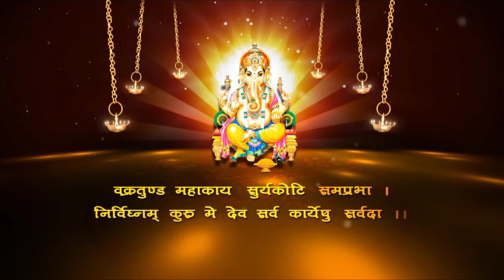जीवाणा में एक शाम माँ बायोसा के नाम भव्य भजन संध्या 18 सितम्बर 2021 को || आमंत्रण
एक शाम माँ बायोसा के नाम विशाल भव्य भजन संध्या का आयोजन दिनांक 18 सितम्बर 2021 को रात्रि में होगा। जिसमे सुप्रसिद्ध भजन गायक श्याम पालीवाल एंड जोग भारती जी  द्वारा भजनों की प्रस्तुतियां दी जाएगी।
(महाप्रसादी व मेला दिनांक 19 सितम्बर 2021)

मेला आयोजन कर्ता:-ठाकुर  धवेशा अर्जुनसिंहजी सुपुत्र गुमानसिंह जी

(नाथूसिंह जी परिवार ,जीवाणा)